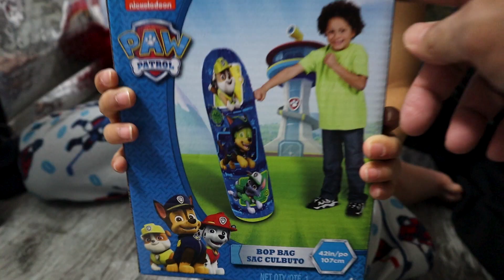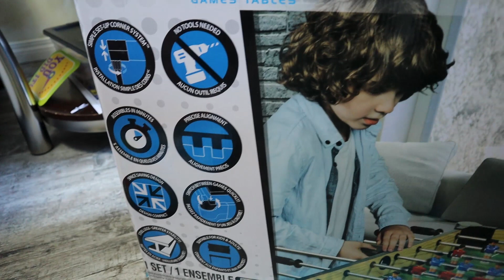Crazy Christmas Gifts Opening!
This video is fun, fun, fun! I shared my three little boys’ joy as they open their Christmas gifts.

If it's your first time to hear about me, my name is Jon Orana, and I'm the founder of Negosyo University.

We help people who are sick and tired of their jobs to design a lifestyle business so they can have more time, more money, and more freedom.

In just a few years, I mentored over 3,000 entrepreneurs, and some of them are now making multi-million pesos all from home.

If you're an aspiring Negosyante, check out my book "The Cautious Entrepreneur"